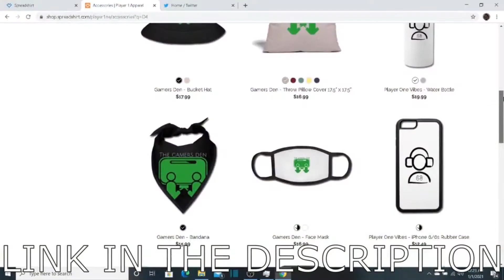Madden To Stadia And More! - Stadia News